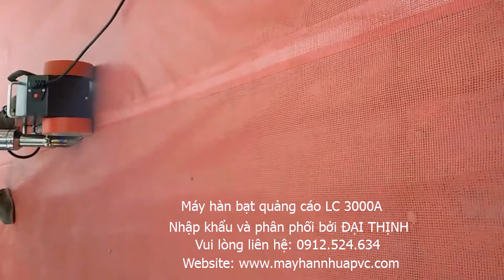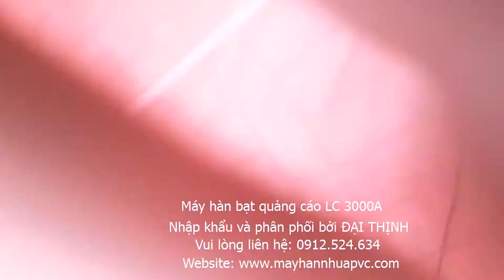Máy hàn bạt nhựa PVC - Hàn vải bạt quảng cáo, bạt phủ xe tải 1600W.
Máy hàn bạt nhựa PVC, máy hàn vải bạt quảng cáo, máy hàn bạt phủ xe tải, hàn bạt che mưa nắng model máy hàn nhựa LC 3000A thổi khí nóng công suất 1600W.
CÔNG TY TNHH THƯƠNG MẠI VÀ ĐẦU TƯ XÂY DỰNG ĐẠI THỊNH
Địa chỉ VPGD: P306, Tòa nhà HUD3, Khu đô thị mới Linh Đàm - P. Hoàng Liệt - Q. Hoàng Mai - TP. Hà Nội.